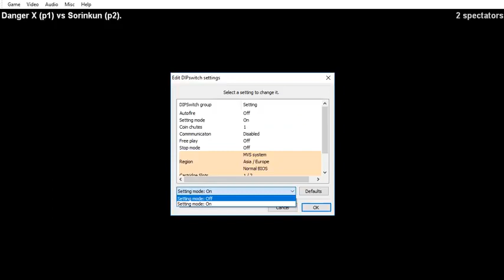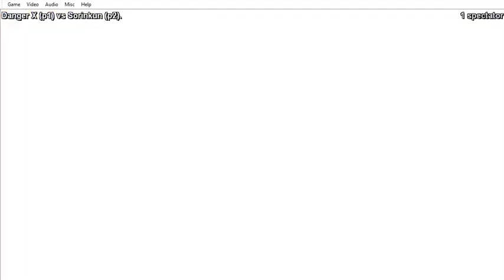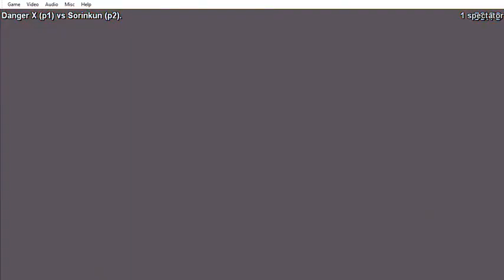SS5 Mizuki is on fire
3 views•Feb 7, 2018